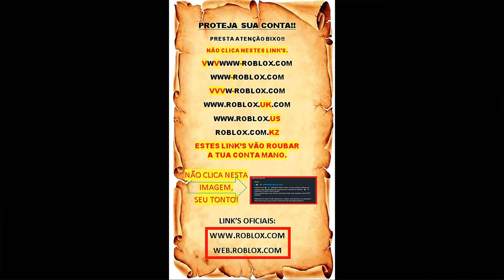Como conseguir uma SPIDER LOVE no blox fruits. How to get a SPIDER AND LOVE in blox fruits